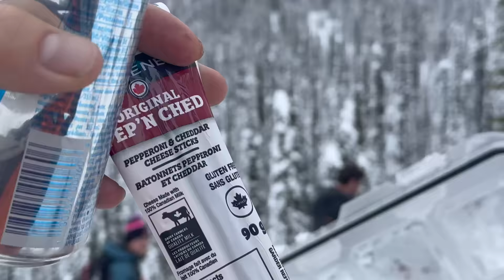12 Pro Riders = Absolute Chaos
Today we head out with an absolute crew! Just about everyone out today is a pro rider and it made for a wicked day.

Must have go pro battery
My GoPro
GoPro Mic
GoPro Mic Adapter
Recommended Camera
Recommended Lens
Great drone